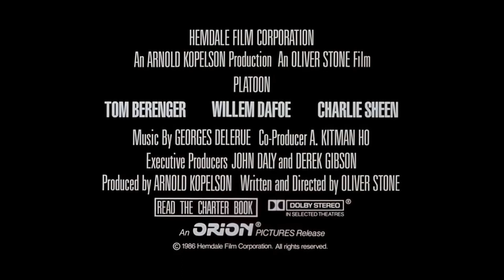Movie Trailer | Platoon (1986)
Platoon is a 1986 American war film written and directed by Oliver Stone, starring Tom Berenger, Willem Dafoe, Charlie Sheen, Keith David, Kevin Dillon, John C. McGinley, Forest Whitaker, and Johnny Depp. It is the first film of a trilogy of Vietnam War films directed by Stone, followed by Born on the Fourth of July (1989) and Heaven & Earth (1993). The film, based on Stone's experience from the war, follows a U.S. Army volunteer (Sheen) serving in Vietnam while his Platoon Sergeant and his Squad Leader (Berenger and Dafoe) argue over the morality in the platoon and of the war itself.

Stone wrote the screenplay based upon his experiences as a U.S. infantryman in Vietnam, to counter the vision of the war portrayed in John Wayne's The Green Berets. Although having written films such as Midnight Express and Scarface, Stone struggled to get the film developed until Hemdale Film Corporation acquired the project along with Salvador. Filming took place in the Philippines in February 1986 and lasted 54 days. Platoon was the first Hollywood film to be written and directed by a veteran of the Vietnam War.

Upon its release, Platoon received critical acclaim for Stone's directing and screenplay, the cinematography, battle sequences' realism, and the performances of Sheen, Dafoe, and Berenger. The film was a box office success upon its release, grossing $138.5 million domestically against its $6 million budget. The film was nominated for eight Academy Awards at the 59th Academy Awards, and won four including Best Picture, Best Director for Stone, Best Sound, and Best Film Editing.

In 1998, the American Film Institute placed Platoon at #83 in their "AFI's 100 Years ... 100 Movies" poll. In 2019, the film was selected for preservation in the United States National Film Registry by the Library of Congress as being "culturally, historically, or aesthetically significant".

In 1967, U.S. Army volunteer Chris Taylor arrives in South Vietnam and is assigned to an infantry platoon of the 25th Infantry Division near the Cambodian border. Though the platoon is officially under the command of the young and inexperienced Lieutenant Wolfe, the soldiers instead defer to two of his older and more experienced subordinates: the cynical Staff Sergeant Barnes, and the more compassionate Sergeant Elias.